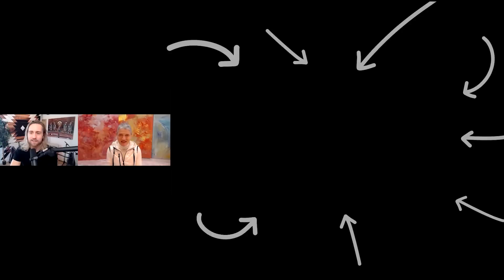The most IMPORTANT Video to Watch to make 2023 YOUR Year (DO NOT SKIP)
2023 won't be the same after you watch this video. Find out your vibration now and receive a personalized meditation that will raise your vibration to a whole new level here: ➡️

If you want 2023 to be your year where everything in your life changes, then I'm gonna share with you in this video exactly what to do step by step, so that in a year from now, you look back and you can tell, this is the one thing that changed everything.

And I know this sounds like maybe just some form of gimmick or something, but things really are very simple when we let it be simple.

Now, the one thing that I think will change your life more than anything else in 2023, is to stop looking to the external, to stop getting into the phone so often, to stop looking for the dopamine, comparing yourself to others, and to actually bring the energy more inwards to get clarity.

If you want clarity for 2023, one thing you could do is simply to stop going on your phone so much. And to get out in nature.

To go out in nature. I've been talking about this more recently because it is literally game-changing when you begin to do it, a lot of times I think people feel anxiety, people feel depressed because they're living inside of their phones.

They're comparing themselves to other people. Their energy is being projected towards this mental world that lives inside of this imaginary world of the phone, instead of being more in their bodies to getting back to their own nature.

There are so many stories of people who have become enlightened, like Osho or Sadhguru or other enlightened people, hear about it a lot in like India, the people that are enlightened, it's a similar story.

They're going through something.

For Osho, it was interesting. He was trying very hard to like become enlightened. He had this very strict schedule from this time in the morning till this, he's gonna do this every night no matter what, at this exact time he goes to bed.

And he had so many rules about what he could do and what he couldn't do, but then he said, screw it. He let it all go, he had friends over and they were like, oh, do you want this like drink, this alcohol?

And he was like, screw it, I'll do it. And not to say that that was like his path or like what made him enlighten or anything, but then he just completely let go of all the routines and everything, and then one day he went on his morning walk, and he was sitting by a tree and he just started laughing.

He started crying and laughing, realizing how stupid this whole thing of enlightenment is, because he realized it was so much more simple.

And it was like, you already are enlightened and you're trying so hard to become something. You're searching so hard for something. And all you had to do was get back to your core, get back to your own nature.

And when you're in nature, it makes it way more easy. But when there's this dopamine
addiction to the phone, this dopamine addiction to comparing to other people, to wanting the validation and approval that you get from like posting stuff on social media, it'll distract you from what really matters.

It'll distract you from your core nature. If in 2023 you want clarity, then cut out the things that are muddling up and confusing your mind, and instead literally go out in nature, chill next to a tree.

Go more inwards, bring the awareness into the body. You'll get more clarity from that than you will anything else. I have this pattern sometimes where what I do is I look to what everyone else is doing.

I look to like in my own business, even like, well, what's working for other people? Even on YouTube videos, like, what titles are working well for people? How can I learn from that and then modify it for my own?

In 2023, what I'm realizing the energy is rewarding, is authenticity and originality. Do what works for you. And this is something that I'm beginning to do more so, is tune to myself and what do I actually wanna do?

And also, I'm giving myself permission to take a step back. Normally in 2020, like every year, in the beginning in January, I let it be a big month, like a big income month for me, where I do some crazy 21 day challenge.

And it's this big transformational thing that I do. And it requires a lot of energy on my part.
Sometimes I go live like 21 days in a row with like three to 5,000 people, and it's this big energetic month for me to start out the year with a bang.

And what I've realized is I had something planned for December, or for in December and November, I was planning January to be this big month, this big income month, this big month of like transformation, all this stuff.

And what I realized is there's these old patterns in this last year or two that I've become aware of.